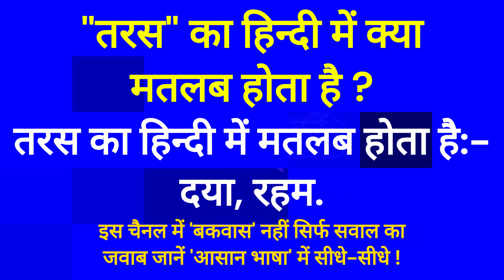तरस का हिन्दी में क्या मतलब होता है?hindi